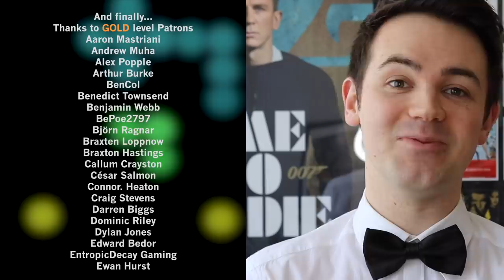That Time Roger Moore Played James Bond in 1964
Taking a look at another 007 curio from televisions past, this time Roger Moore as he appeared on Millicent Martin's 60's TV show Mainly Millicent as James Bond... NINE YEARS before Live and Let Die would be released.